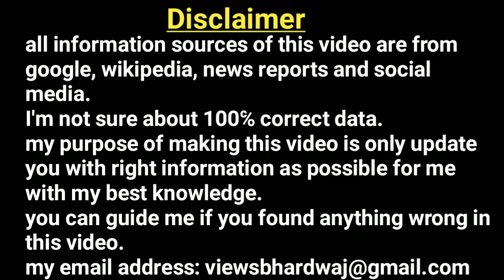amitabh bachchan corona positive l amitabh bachchan hospitalized 2020 l amitabh bachchan covid 19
amitabh bachchan corona positive, amitabh bachchan hospitalized 2020, amitabh bachchan covid 19,